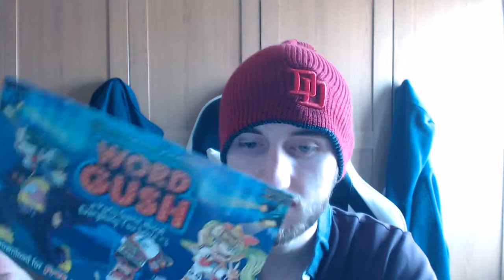Loot Crate March 2016 Unboxing